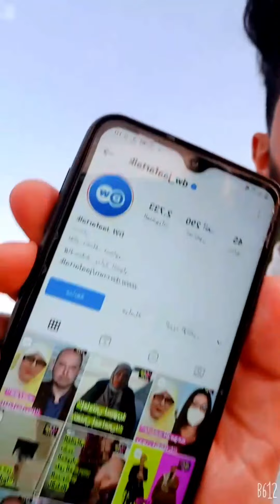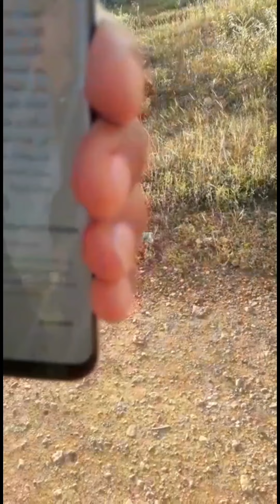انتظروني يوم الثلاثاء على التلفاز الالماني سوف احكي قصتي كيف هجرت الى اروبا على قوارب الموت 😔